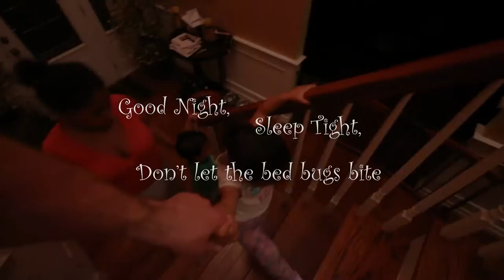Sleep Tight, Don't Let the bed bugs Bite....